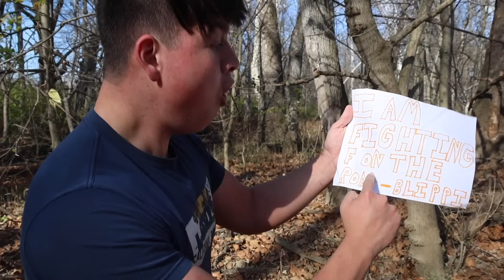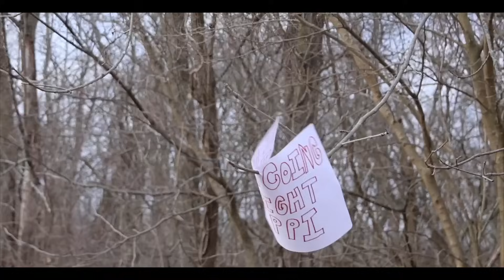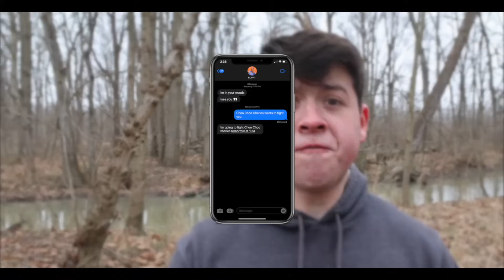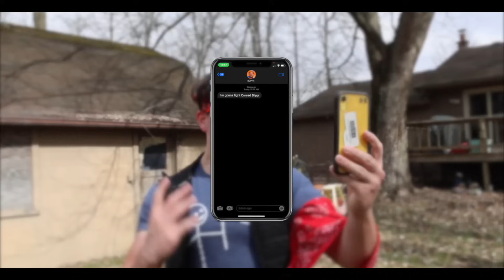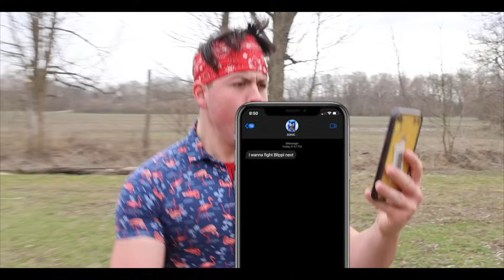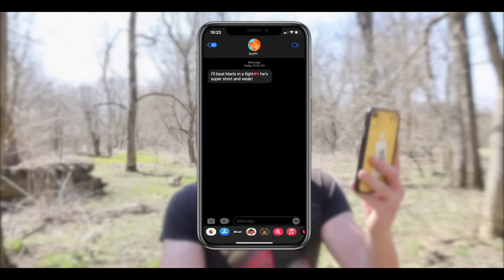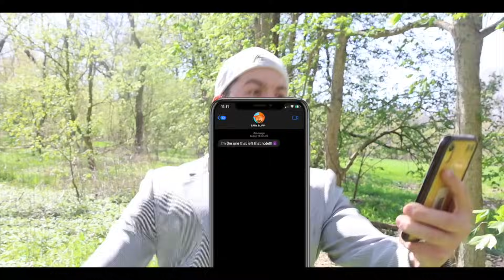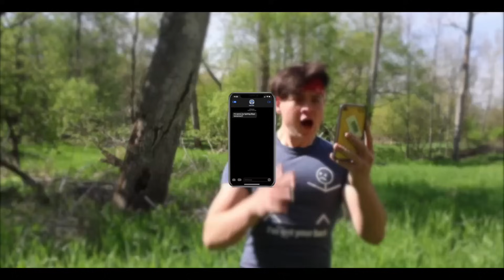BLIPPI FIGHTS CURSED BLIPPI, CURSED THOMAS, SONIC, & MORE!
Guys this video is super crazy and I hope you all enjoy it!